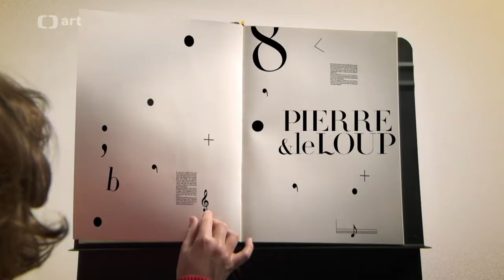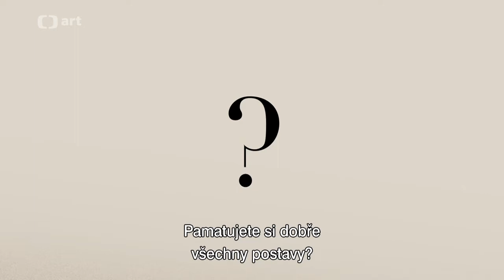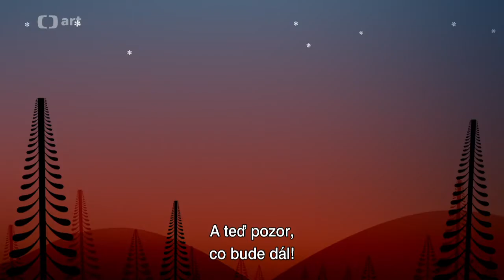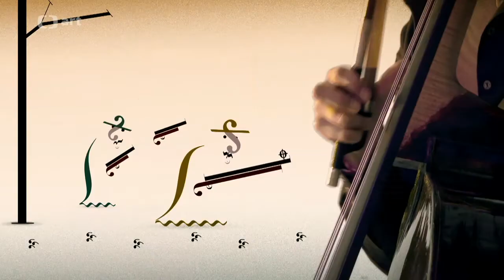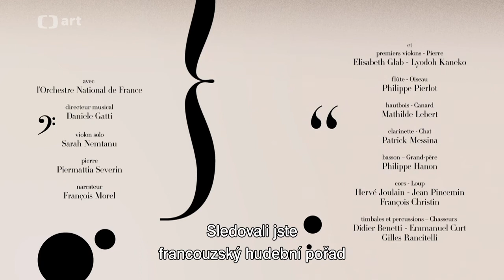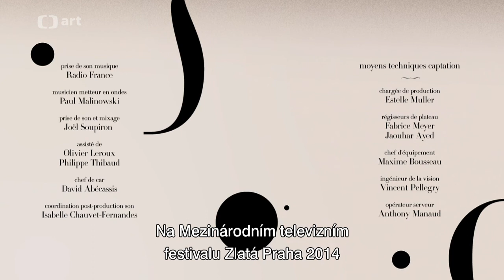Sergej Prokofjev: Péťa a vlk / Peter and the Wolf / Пе́тя и волк